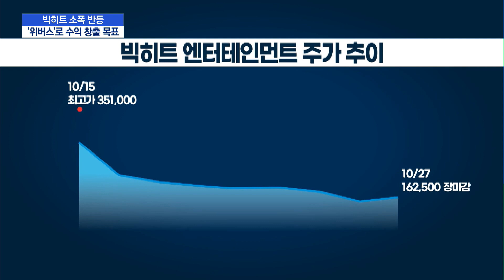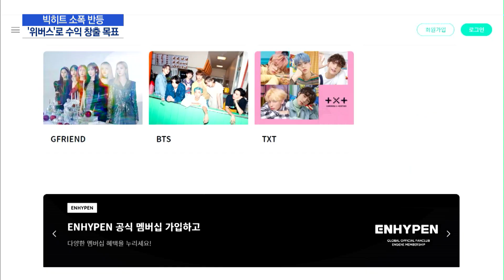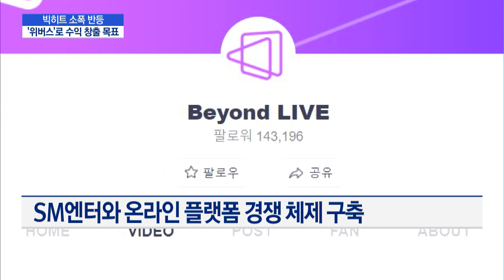'동네 북' 된 빅히트, 위버스로 기반 다진다 / 머니투데이방송 (뉴스)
10/27 MTN 핫라인 5

올해 IPO 시장에서 그 어떤 기업보다 주목을 받았던 곳이 있습니다. 빅히트 엔터테인먼트인데요. 시장의 기대치와는 달리 상장 직후 줄곧 주가가 하락하고 있어 투자자들의 원성을 사고 있습니다. 빅히트 엔터는 단기적 주가 변동에 일희일비하기 보다는 플랫폼 사업 확장을 통해 포스트 코로나에 대비한 중장기적 사업 구조를 구축하겠다는 목푭니다. 이유민 기자입니다.